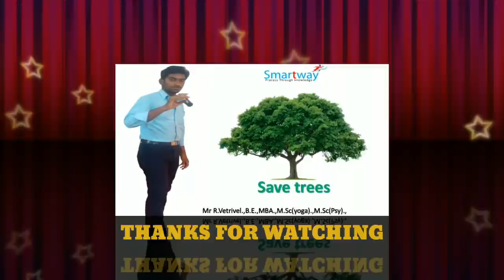நாடி சுத்தி ¦ Nadisudhhi Healer Baskar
உணவை மருந்தாக மாற்றும் முறை..?

மருந்தில்ல மருத்துவம்

ஹீலர் பாஸ்கர் & வெற்றிவேல்

Healer Bhaskar & Vetrivel  will share the myanother  about food that can become medicine, to cure diseases.